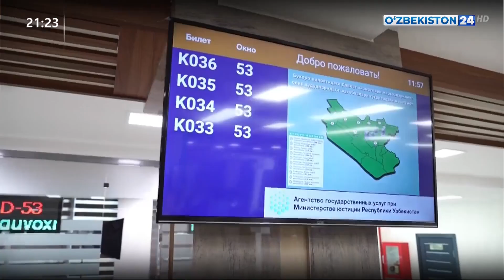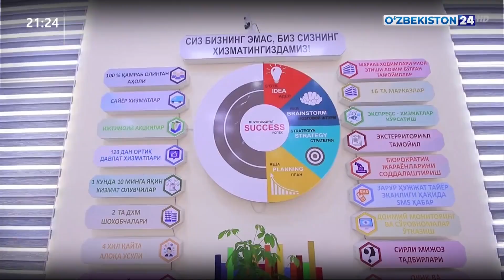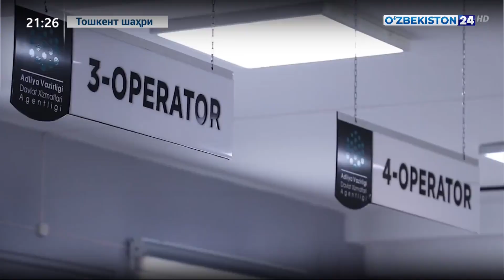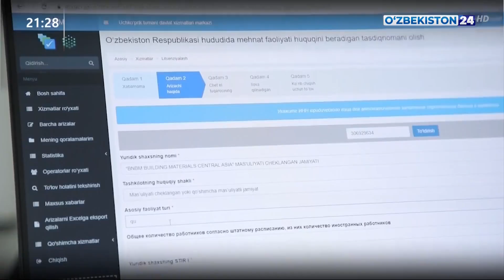Тезкор ва қулай давлат хизматлари кўрсатишнинг замонавий инфраструктураси